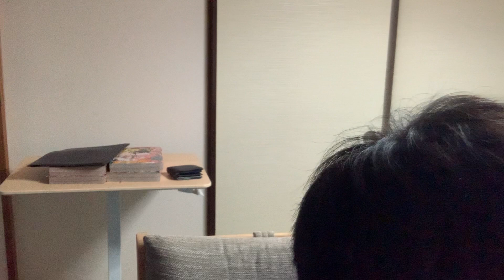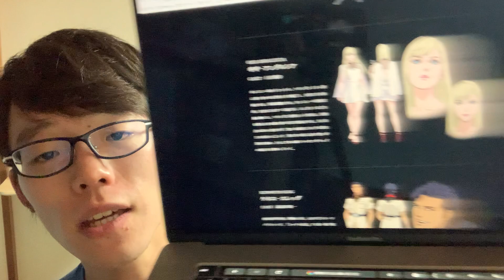機動戦士ガンダムNTと閃光のハサウェイみおわった【2022年10月9日の動画日記】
ほぼ毎日更新の動画日記、配信850日目！
0:00 ナラティブ
6:21 閃光のハサウェイ